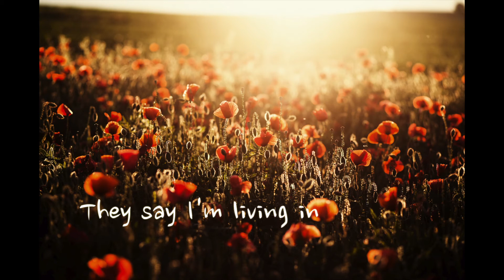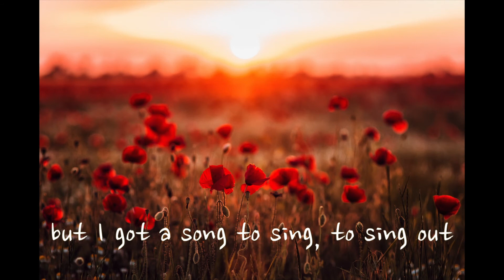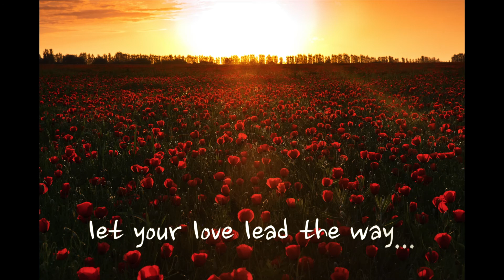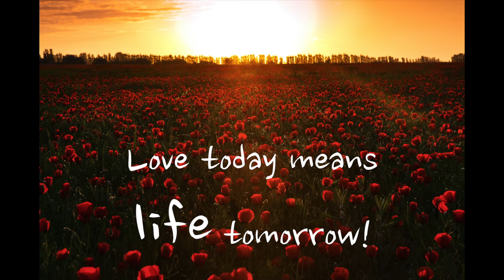For Just One Day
For Just One Day - John Knowles